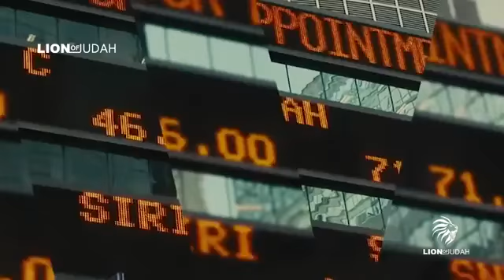BATTLE FOR YOUR MIND